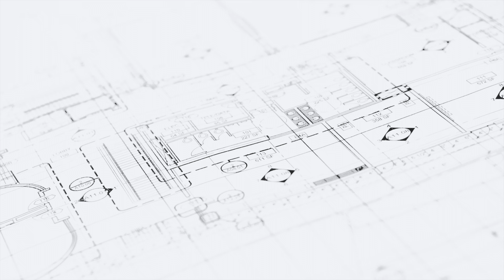SqFt Commercial 2500 Commerce Blvd